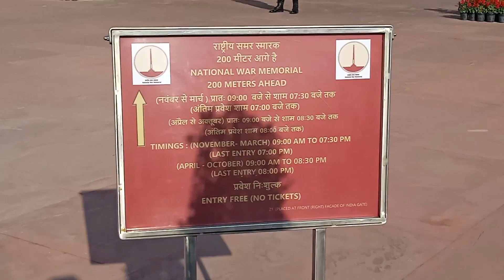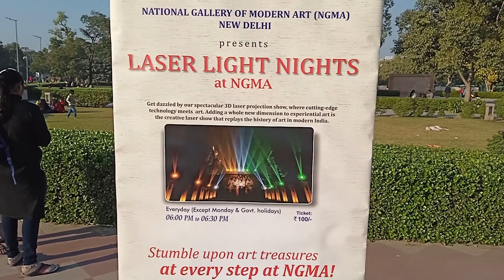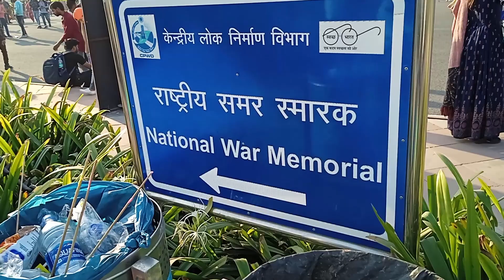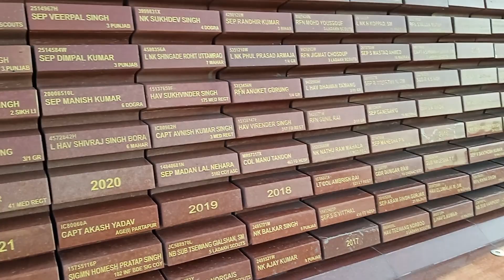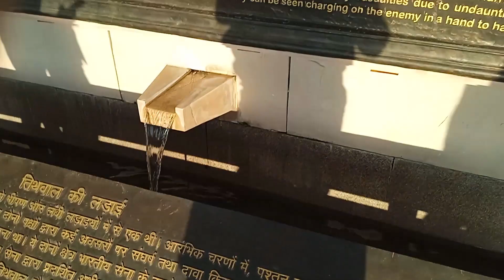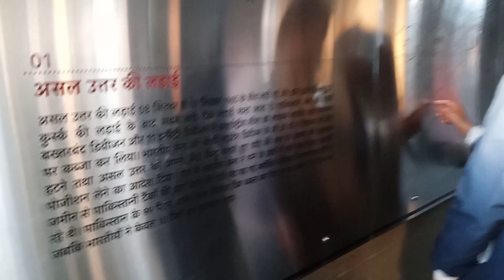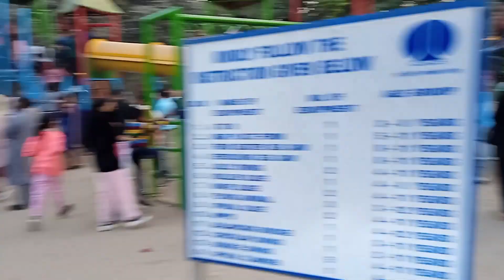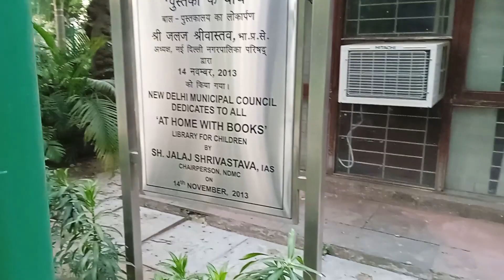The India's Beautiful & Popular India Gate, Param Yodha Sthal, National War Memorial, Children Park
The India's Beautiful & Popular India Gate, Param Yodha Sthal, National War Memorial, Children Park Delhi Full Coverage Video

Please watch video till the end I hope you enjoy the video! Thanks